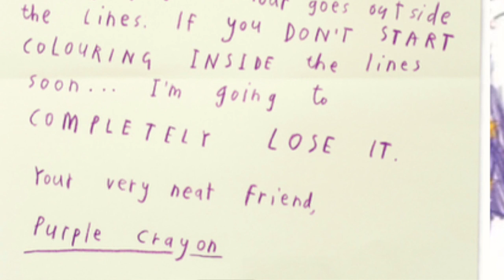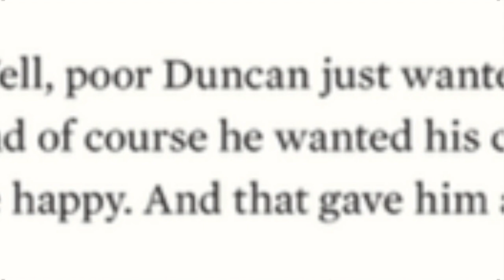The Day The Crayons Quit! by Year 2